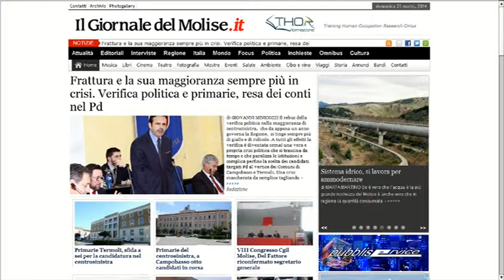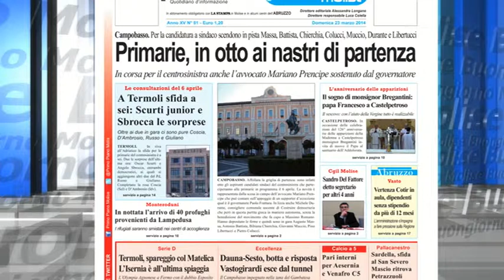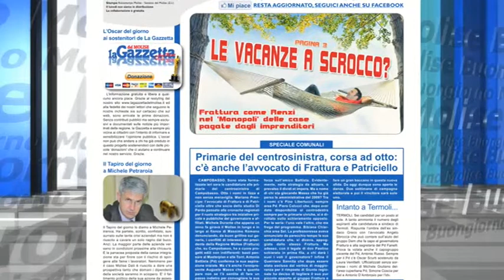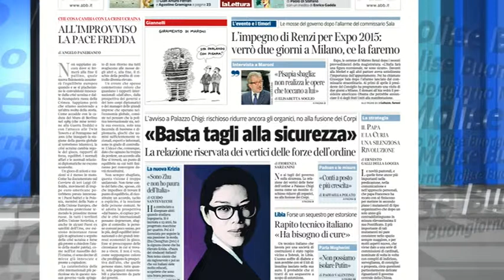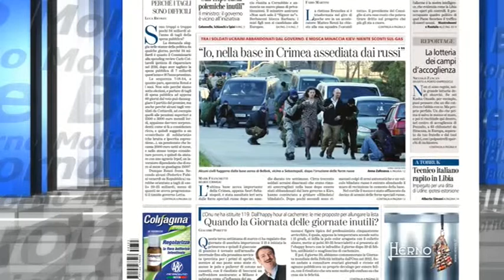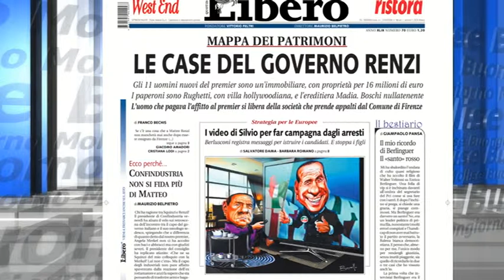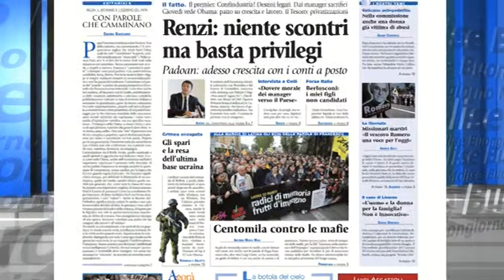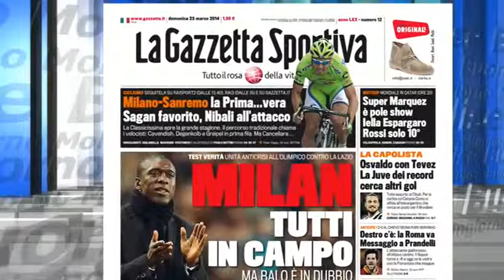Rassegna Stampa Telemolise del 23 03 14